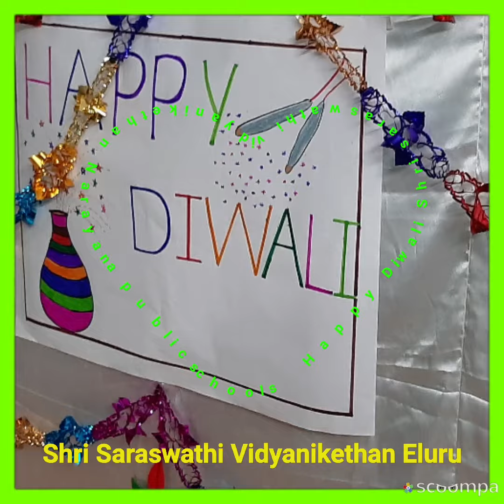Diwali celebrations shri saraswathi eluru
Saraswathi narayana schools